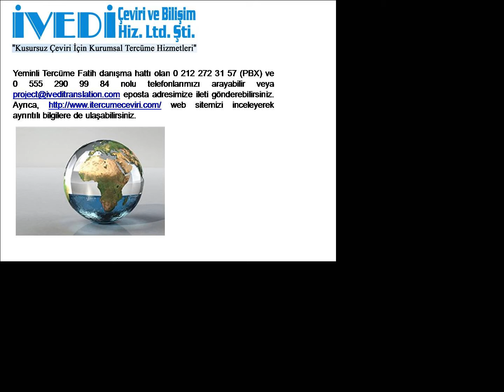Yeminli Tercüme Fatih Telefon: Ucuz ve Kaliteli iVEDi Tercüme Çeviri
Yeminli Tercüme Fatih

Yeminli Tercüme Fatih, anlaşılır bir dil ile belgelerinizin tercümesini yapar.

Yeminli Tercüme Fatih, bir sözün üslup, anlam ve mesaj gibi bütün özelliklerini, mümkün olabildiğince benzer bir şekilde başka bir dile aktarır. Bu özellikler aktarılırken tam bir uyum sağlanır. Şirketimiz, Mecidiyeköy 'deki tek bir adresten tüm iş taleplerinizi karşılar.

Yeminli Tercüme Fatih, en kaliteli hizmeti en kısa sürede sunmayı şirket felsefesi olarak ilke edinmiştir. Bu amaçla, Yeminli Tercüme Fatih, yeminli tercüme alanında bilgi ve deneyim açısından konusunun uzmanı yeminli tercümanlar ile hizmet verir. Şirketimiz, büyük ve tecrübeli yeminli tercüman kadrosu ile gizlilik, güvenilirlik, hız ve uygun fiyat prensipleri yanında son teknik olanaklarla, yeminli tercüme alanında her türlü ihtiyaçlarınız için ucuz tercüme çözüm ortağınızdır.

Yeminli Tercüme Fatih, 2004 yılında İstanbul, Şişli, Mecidiyeköy 'de kurulmuş olup uluslararası düzeyde tüm dillerde ve her konuda, yazılı tercüme, sözlü tercüme, yeminli tercüme, noter onaylı tercüme, noter yeminli tercüme, noter tasdikli tercüme vs... hizmetleri sağlar. Şirketimizin amacı, kurumsal ve bireysel müşterilerine en üstün kalitede profesyonel tercüme hizmetleri sunmaktır.

Yeminli Tercüme Fatih, üstün kalitede ve profesyonel ucuz tercüme hizmeti sağlama yolunun, kalite anlayışından geçtiğinin bilincindedir. Ayrıca, Yeminli Tercüme Fatih, güler yüzlü hizmet gibi kurumsal değerleri ve profesyonel tercüme hizmeti anlayışı ile hareket eder.

Yeminli Tercüme Fatih dosyasını isterseniz video ( yeminli tercume fatih .avi ), resim ( yeminli tercume fatih .jpg ), yazı ( yeminli tercume fatih .txt ), web sayfası ( yeminli tercume fatih .html ) veya pdf ( yeminli tercume fatih .pdf ) formatında bilgisayarınıza indirebilirsiniz.

Yeminli Tercüme Fatih danışma hattı olan 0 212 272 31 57 (PBX) ve 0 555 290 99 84 nolu telefonlarımızı arayabilir veya eposta adresimize ileti gönderebilirsiniz. Ayrıca, web sitemizi inceleyerek ayrıntılı bilgilere de ulaşabilirsiniz.

34394 İstanbul
Faks: 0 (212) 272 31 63
GSM: 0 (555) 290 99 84